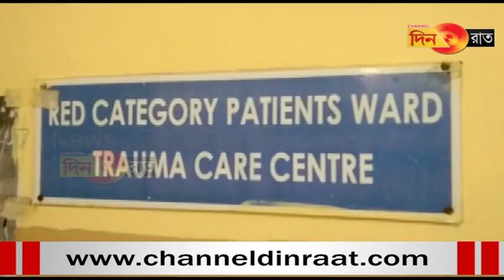ঝর্নার অভিযোগ বর্তমান মুখ্যমন্ত্রী দুষ্কৃতকারীর পক্ষে